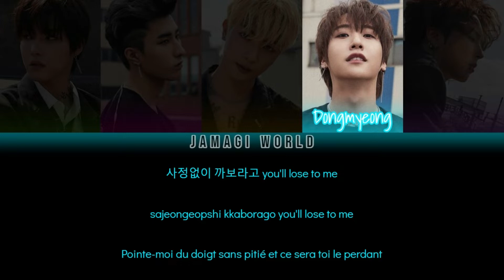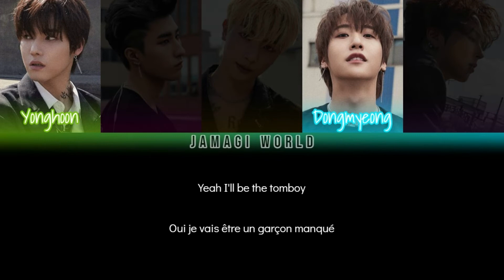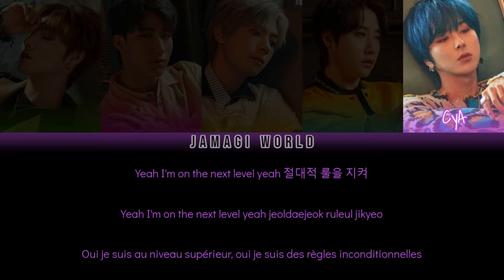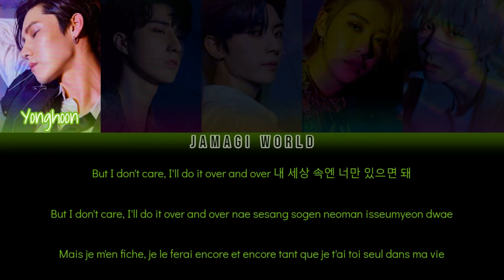[VOSTFR] ONEWE (원위) - TOMBOY + ELEVEN + Next Level + Lovesick Girls (Han/Rom/FR Color Coded Lyrics)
Message des chansons :
- TOMBOY de (G)I-DLE : Être un garçon manqué et ainsi ne pas correspondre aux standards qu'a établis la société par rapport aux femmes mais ne pas en avoir honte, vouloir bien au contraire le faire savoir à tout le monde.
- ELEVEN de IVE : Ressentir tout un tas de nouvelles émotions face à une personne qui nous rend donc étrange à nous-même.
- Next Level de aespa : Décrit la volonté des membres d'aespa d'atteindre le Kwangya, monde virtuel sans règles où se cache le mamba noir, afin de le vaincre et ainsi pouvoir enfin ne faire qu'un avec leurs doubles virtuels appelés "ae".
- Lovesick Girls de BLACKPINK : Vouloir reprendre une relation même si nous avons conscience qu'elle est toxique et qu'elle se finira par des blessures. Même après avoir eu le cœur brisé de nombreuses fois, continuer à chercher l'amour.

Informations :
- Il s'agit d'une prestation en direct de ONEWE lors d'une émission de la chaîne KBS [lien
- Date de sortie (reprise) : 2022
- Bias : Yonghoon & Kanghyun

🔼 COPYRIGHTS